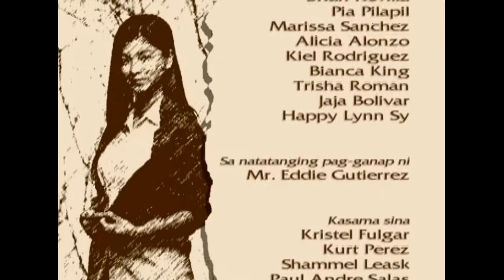Mulawin: Full Episode 65